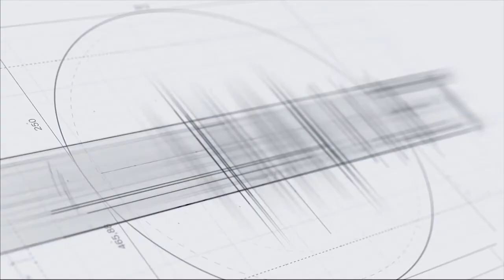Իմ որդին զինվոր էր, 18 տարեկան․ ո՞վ սպանեց իմ զինվորին․ Տիգրան Աբգարյանի մայրը՝ Քոչարյանին